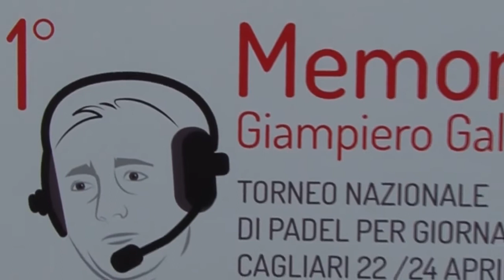Cagliari. Bilancio del 1° Memorial "Giampiero Galeazzi" 26 04 22